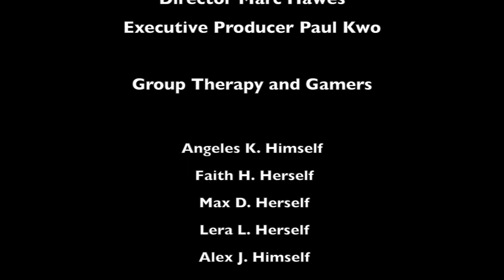Group Therapy and Gamers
PopRock Academy presents
Youtube Acting & Production Class

Our PopTubers have gotten a little too addicted to video games as of late. So they all had to hop into their required therapy to work some of their issues out. They have been playing a little too much Call of Duty, Mindcraft and even super mario brothers. Things go really heated when they started to argue about what makes someone a hardcore gamer.

Group Therapy and Gamers is a fictional skit about video gamers going into therapy.

PopRock Youtube makes fun and entertaining videos as a part of our class projects on a weekly basis. We do an assortment of videos from parody videos, to fun games and challenges, to whatever cool ideas our students come up with.

Our channel also include some amazing singing, dancing, acting and music performances from our students at various locations in the southern California areas.

626.282.ROCK[7625]